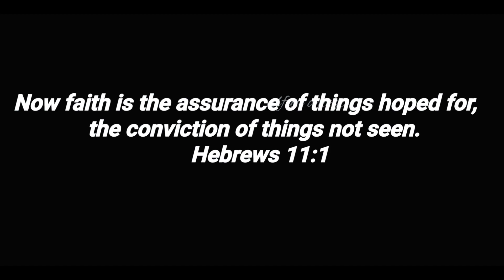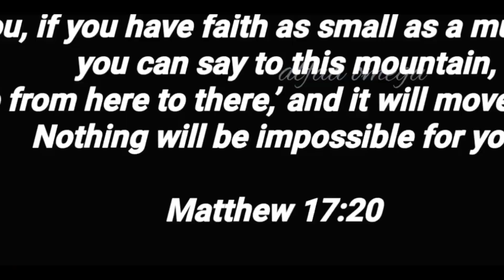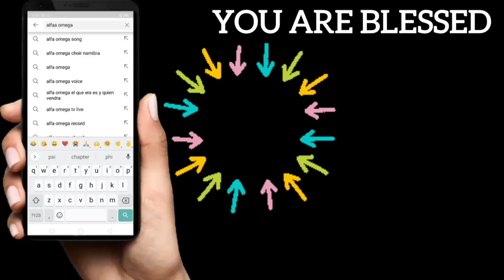LOOKING UNTO JESUS | English Christian Song - 2021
Lyrics :
Looking unto Jesus
The author of our faith
Looking unto Jesus
Perfecter of our faith

Ch:-
Let us run, let us run
Let us run and win the race
With patience run the race

2. There are many a witness
Victorious in the race
Lay aside every weight
And sin that clings so close.

3. Let us keep up our faith
Till the end of the race
There is laid up for us
A crown of righteousness
Vocals : Bro. N Prabhakar, Harsha NT, Amulya NT
Audio and Video Editing: Harsha NT & Amulya NT

Note:-  Usage/ Re-upload of this video is not allowed in any other channels or platforms for any reason. In doing so any channel that re-uploads this video will be given a strike.